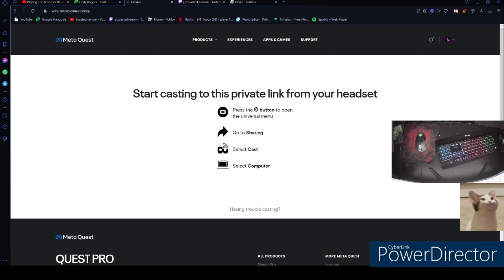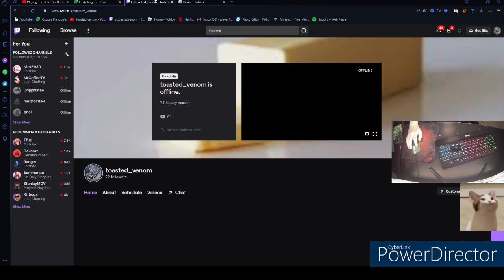my new best friend is gone... (capuchin horror)